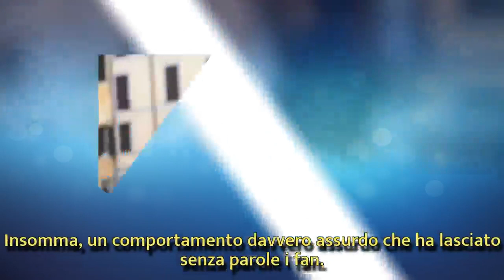U&D, Angela Nasti bullizzata dalla sorella: la rivelazione spiazzante| Wind Zuiden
U&D, Angela Nasti bullizzata dalla sorella: la rivelazione spiazzante